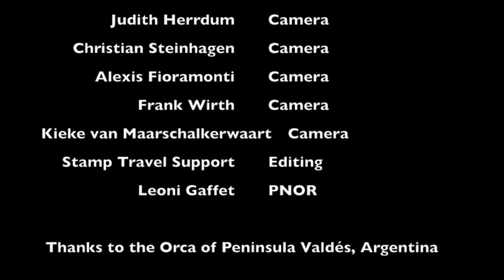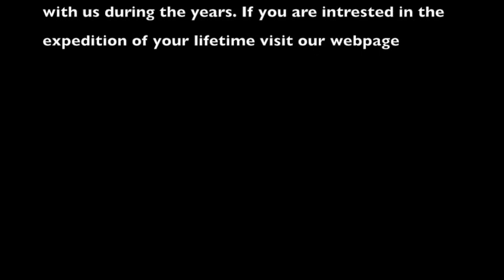Orca Meeting in Puerto Piramides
Between Mid March and Mid April its Orca Season in Punta Norte. Since 21 years Patagoniaproject.com is working with Orcas and Whales in Argentina. This Video was possible because a fisherman called us when we were driving to Punta Norte. He had found the Orcas in Golfo Nuevo, just out of Puerto Piramides. We were able to organise 2 boats and join the Orcas for more than 2 hours. During this time they started to hunt on Dusky dolphins. It was a great show and the Orcas jumped complete out of the water. This is rate to see. On board was Leoni Gaffet of Punta Norte Orca research. We are more than happy to share our material with PNOR for their ID Project.